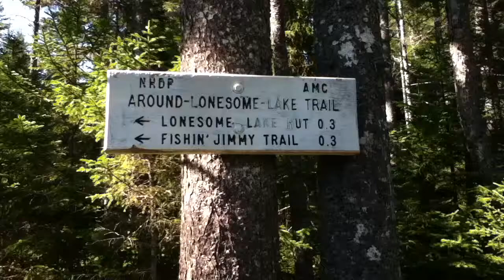Lonesome Lake White Mountains NH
The view to the east to Mt. Lafayette, Lincoln and north to Cannon on a fine day are some of the best in the White Mountains NH